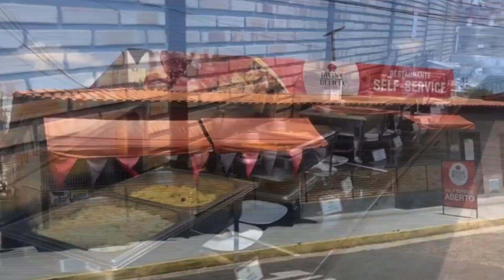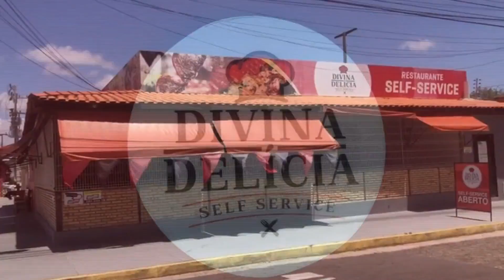PROGRAMA A PAZ NO SEU LAR 26 DE DEZEMBRO TV METROPOLE